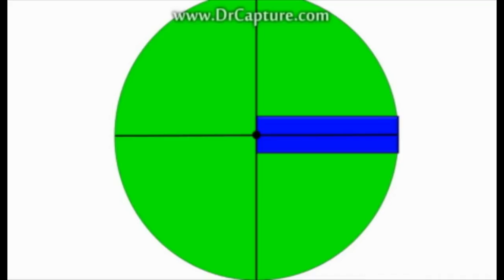Happy Tau Day 2019! || You'll Have Twice as Much Pi with Tau! || Song by Arifmetix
Join Tau and the Pi-blocks of even numbers in a cool and fun song! Learn how to work out the circumference with the number τ.